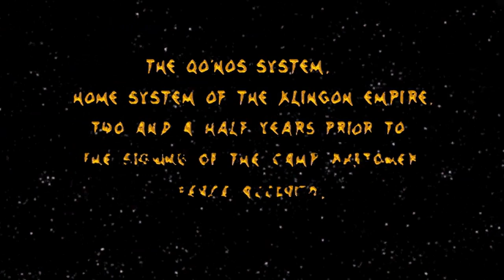Star Trek: Klingon Academy | 2000 Videogame, Single Player Movies, 1080 HD